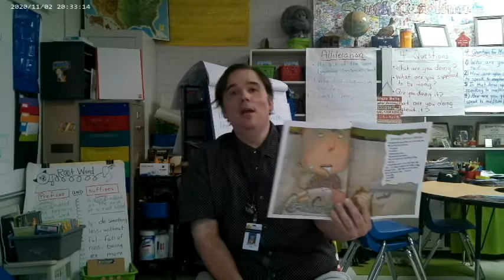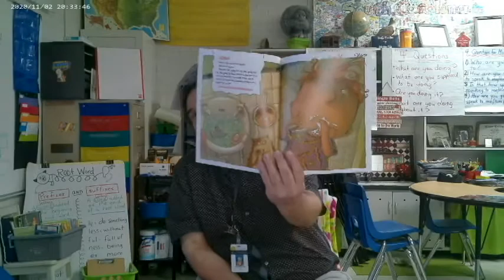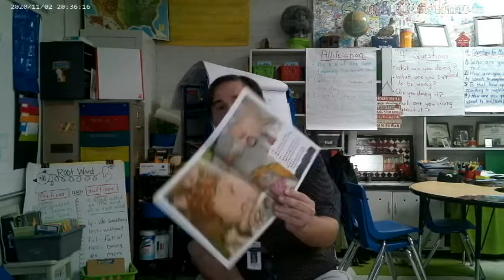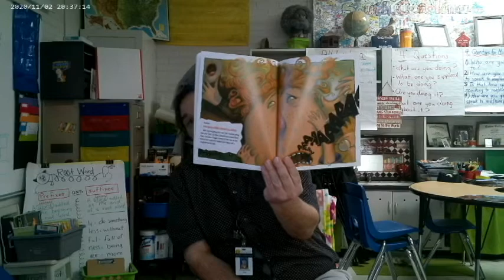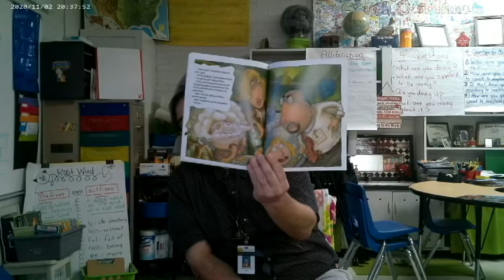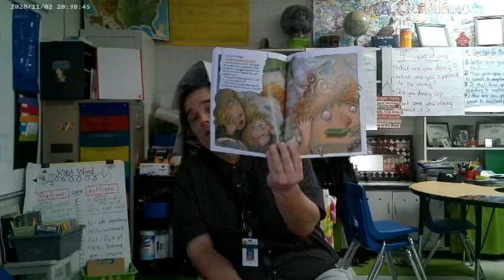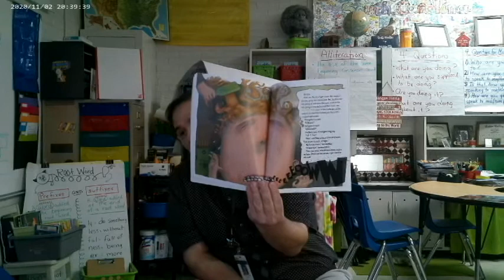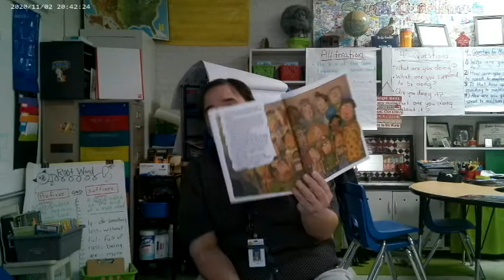The Bookworm's Bed Time Stories Episode 7 Bed Head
The Bookworm reads Bedhead by Margie Palatini illustrated by Jack E. Davis